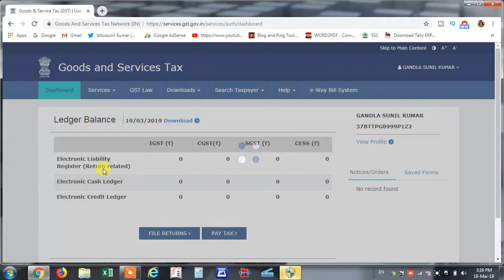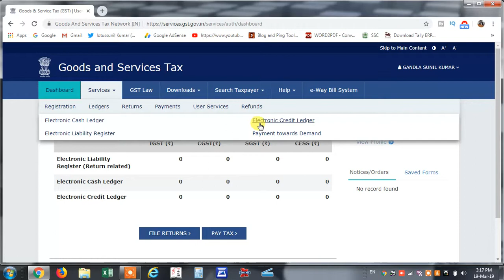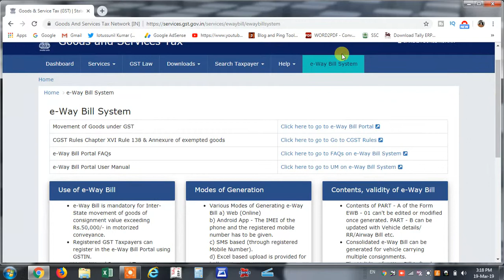GST TAX | How to know gst tax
gst in india

how to check gst tax in gst website